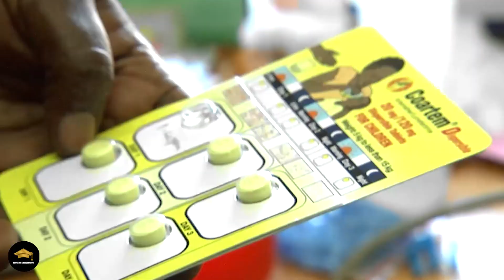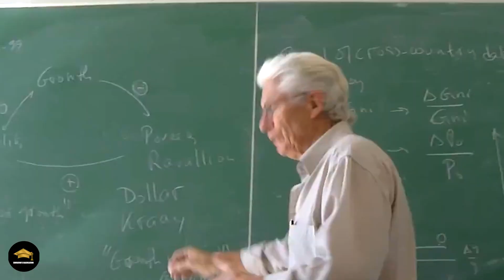Best Public Universities in USA for STEM, Business, and All Others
The Best Public Universities in the USA for STEM, Business, and All Others

Are you looking for a great education at an affordable price? If so, then you should consider attending a public university in the USA. In this video, I will discuss the top 10 best public universities in the USA, based on factors such as academic reputation, student satisfaction, and cost of attendance.

I will also provide information on each university's location, admission requirements, and student body. So whether you're interested in studying STEM, business, or the arts, I'm sure you'll find a great public university on this list.